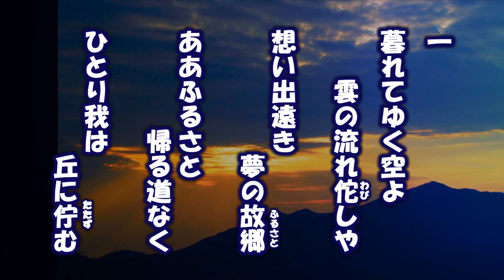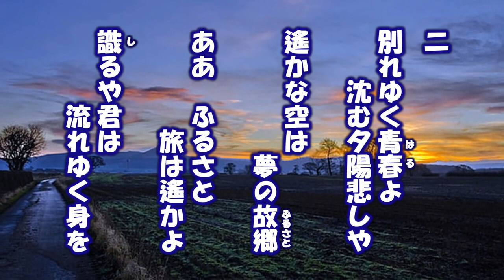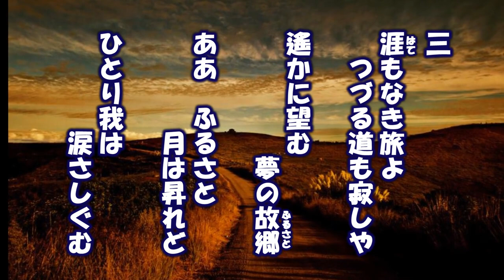望郷の唄 古賀メロディーを歌う緑咲香澄